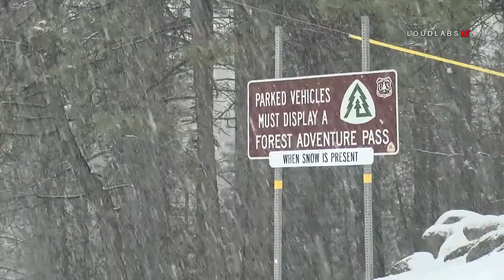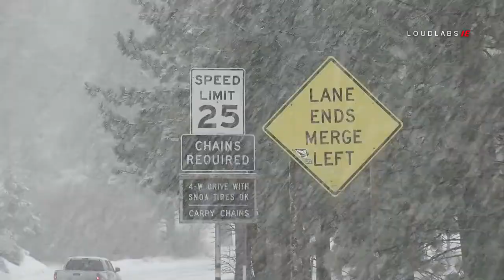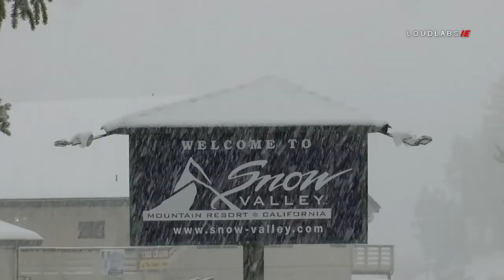Mountains Snow, Snow Valley to Big Bear / San Bernardino Mountains 1.14.19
SAN BERNARDINO MOUNTAINS - Heavy snow started falling along the mountain highways around 2:00pm. Chains are required on all non 4 wheel drive wheel drive vehicles on all San Bernardino Mountain roads.